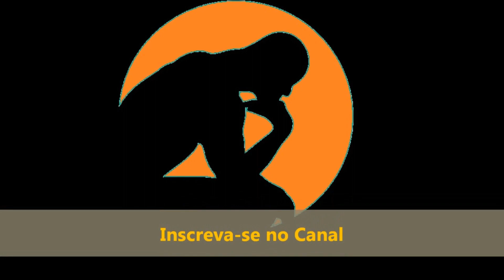A Atração por pessoas do mesmo sexo e a igreja - Ed Shaw - Por Otniel Cabral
adquira por este link e ajude o canal

Na lista de melhores livros de 2015 do Gospel Coalition e do ProdigalThought.net
Não há nenhum problema em afirmar que a Bíblia é clara quando fala da homossexualidade. Mas é possível dizer que ela é realista? A Bíblia não é, ao contrário, injusta e irrealista com os que lutam nessa área? Não os condena à solidão, a uma vida sem realização e à perda de satisfações básicas como sexo e casamento? O que a igreja ensina é um modo plausível de vida?
Ed Shaw sente atração por pessoas do mesmo sexo. Ainda assim, é comprometido com o que a Bíblia afirma e a igreja sempre ensinou sobre casamento e sexo. Neste livro autêntico, ele compartilha a dor que tem de enfrentar ao lidar com essas questões. Ao mesmo tempo, porém, mostra que a obediência a Jesus Cristo é, em última análise, o único meio de experimentar a vida plena. O celibato, como afirma o autor, apresenta-se como um modo de vida plausível, e precisamos nos arrepender de ocultar esse fato. É necessário que haja mais e mais vidas que demonstrem sua plausibilidade hoje em dia, não apenas para benefício de cristãos que sentem atração pelo mesmo sexo, mas também de toda a igreja.

Ficha técnica:

Autor Ed Shaw
Editora Vida Nova
Páginas 192
Formato 14 x 21 cm
Peso 240
Acabamento Brochura
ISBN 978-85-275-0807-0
Categorias Homossexualidade, Vida Cristã, Igreja, Aconselhamento
Edição  2018